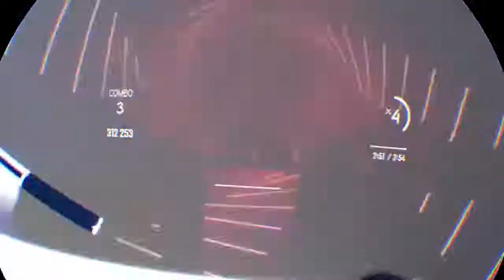Immortal expert+ 150% speed